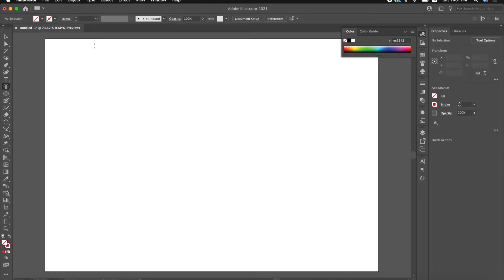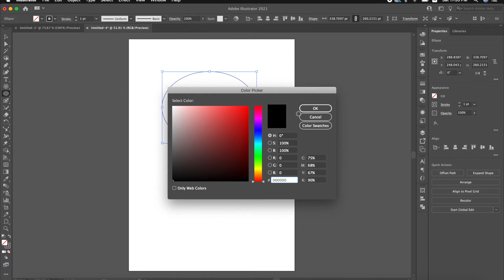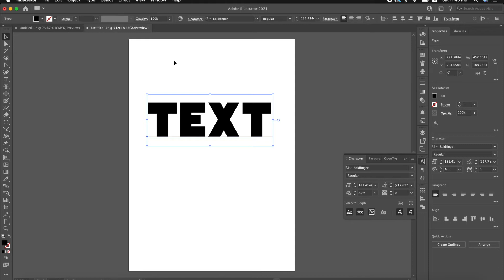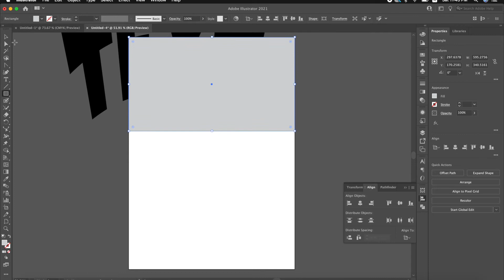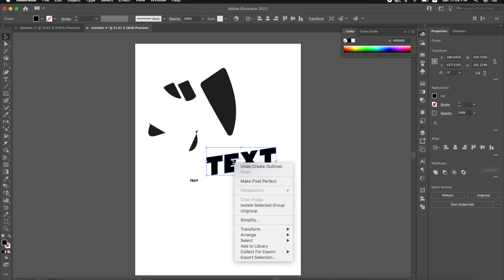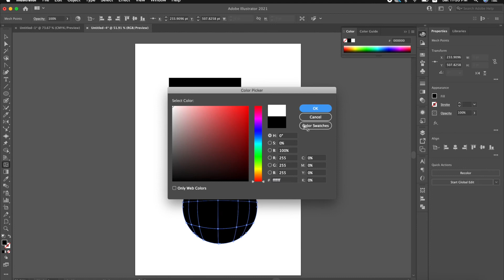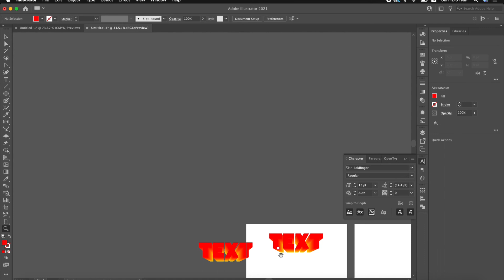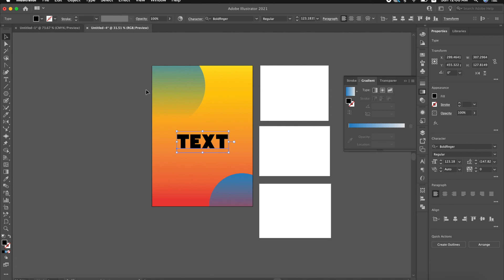ADOBE ILLUSTRATOR TUTORIAL FOR BEGINNER | Tamil தமிழ்.